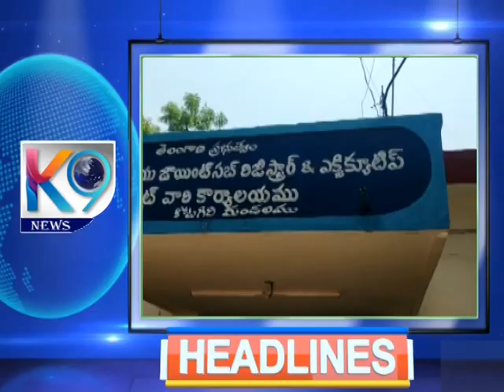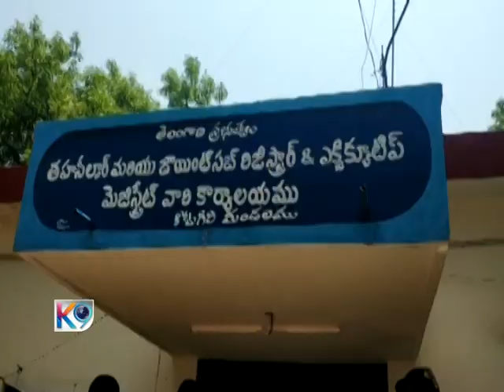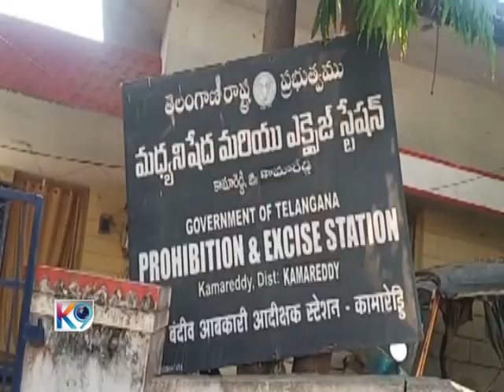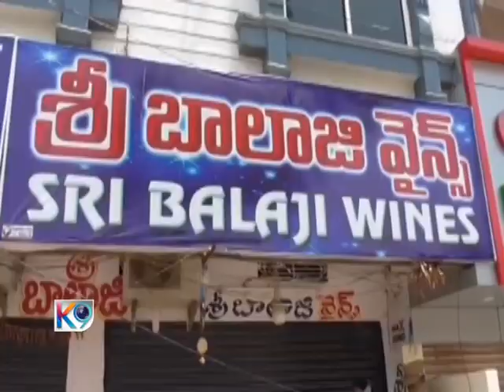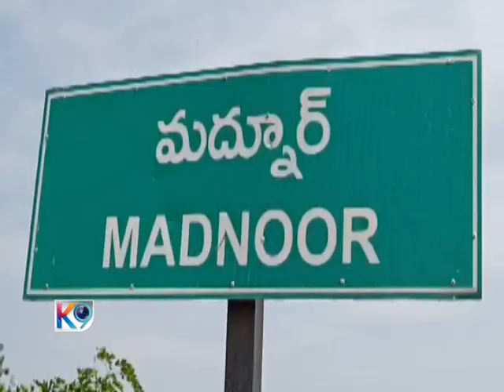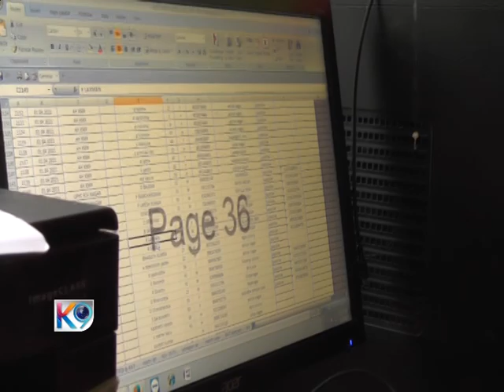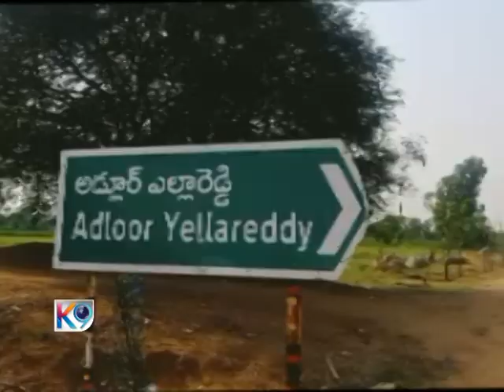K9news 03-05-2021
Trayi Communications
Kamareddy.

News Editor
Etikala Venkatesh.